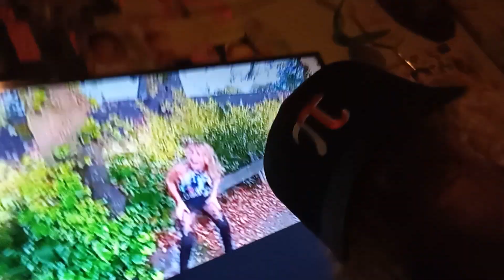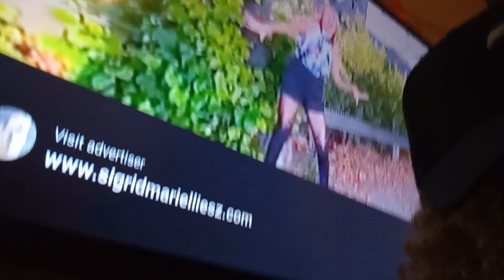Shout Out 🗣️2 Thee Uncle Ben👽 Ammi wants to 🛸Collaborate 👽🛸👽🖤👽